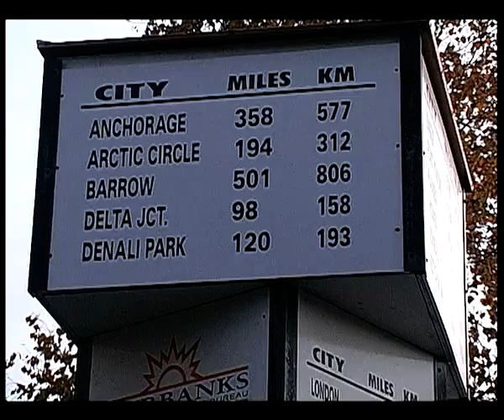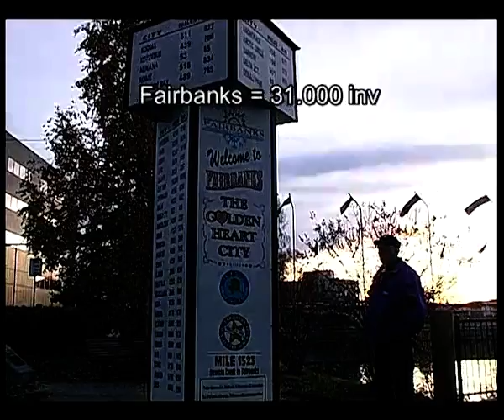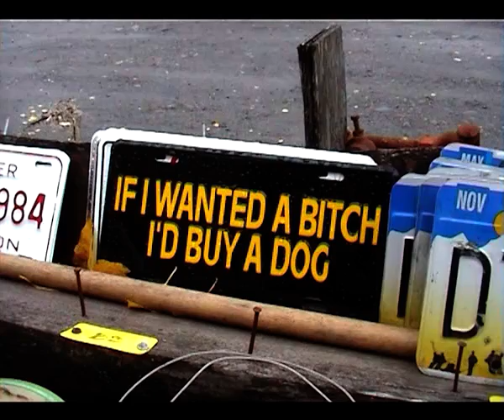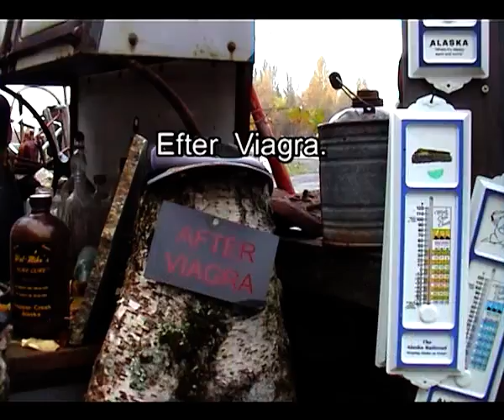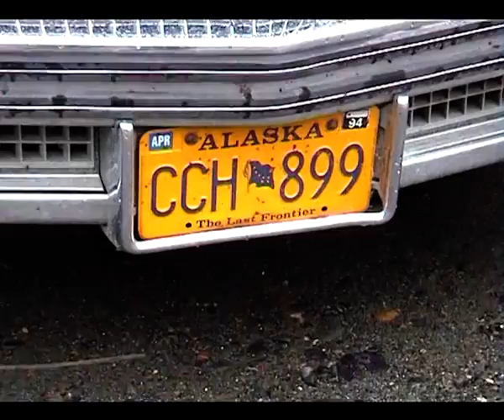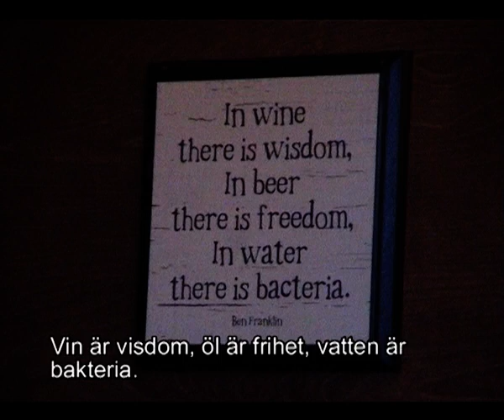Bengt Enbuskes resor: Alaska 2009 del 4 av 4